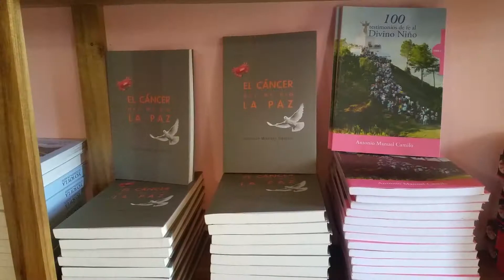Antonio Manuel camilo